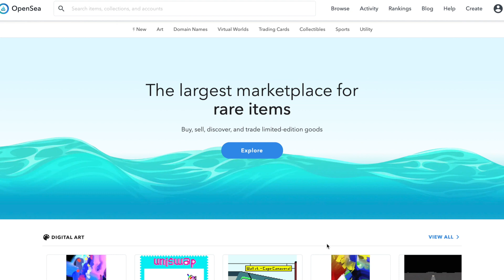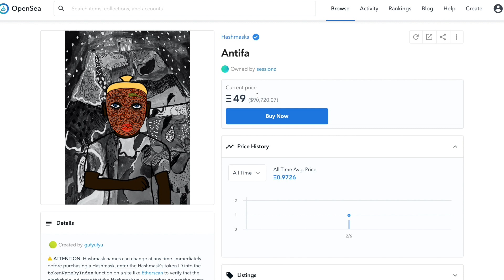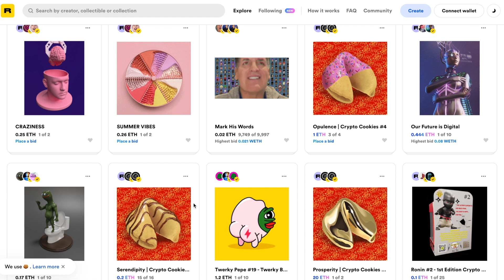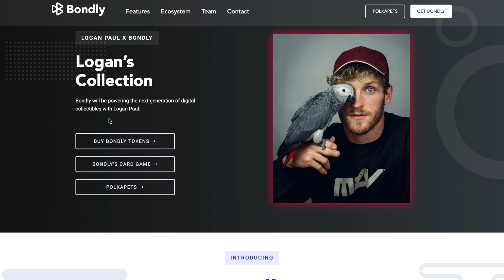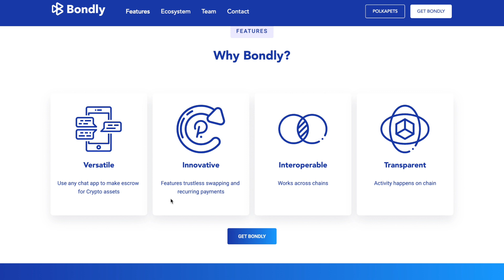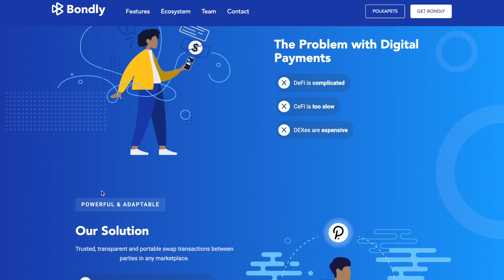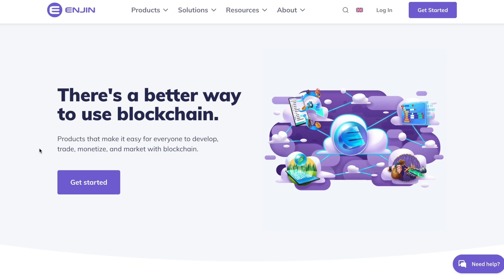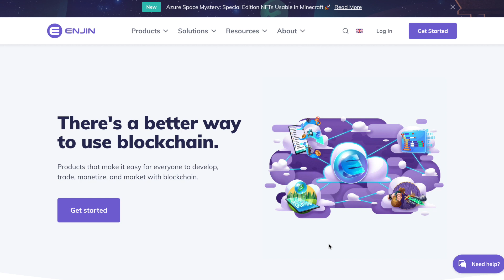NFTs leading the Crypto Space: OpenSea/ Rarible / Enjin Coin / Bondly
Discussing some of the top NFT projects from OpenSea and Rarible creating marketplaces to buy some unique digital art amongst other things, to Enjin Coin and Bondly creating some special projects within the space, breaking down walls and pathing the way.

Learn to FIND Great Crypto Projects-

Crypto Wallets:
Ledger Nano S-
Trezor Model T-

Books:
The Most Important Thing: Uncommon Sense for the Thoughtful Investor-
Fooled by Randomness-
Mastering the Market Cycle-
The Richest Man In Babylon-

Timestamps:
0:00 - Intro
0:25 - OpenSea
3:33 - Rarible (RARI)
4:34 - SuperFarm sneak peek
4:54 - Bondly (BONDLY)
10:09 - NFT Market Cap
10:41 - Enjin Coin (ENJ)
12:59 - Outro